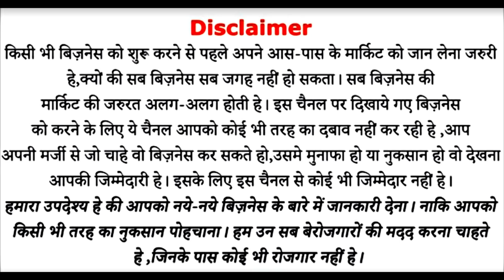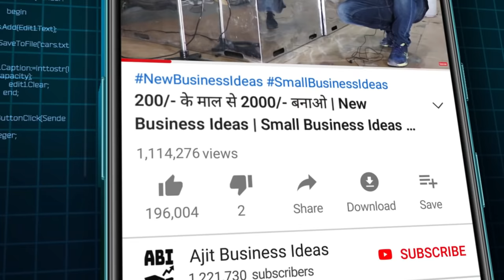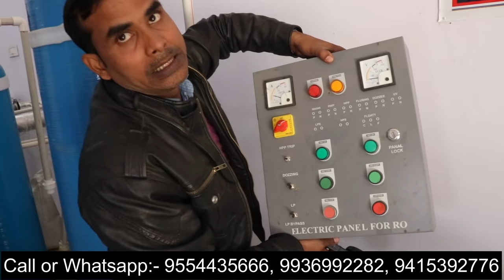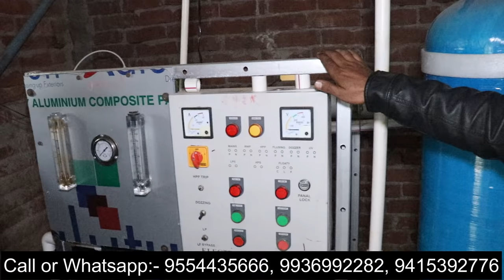2021 का R.O प्लांट | घर बैठे R.O प्लांट | R.O Plant on E.M.I | किस्तों पर R.O Plant | New Business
घर बैठे फ्री में बिज़नेस स्टार्ट करने के लिए 👇
यंहा  डाउनलोड करें 👇👇👇👇👇👇👇👇👇👇

Title: -  2021 का R.O प्लांट | घर बैठे R.O प्लांट | R.O Plant on

किसी भी बिज़नेस को शुरू करने से पहले (कुछ भी खर्चा करने से पहले ) अपने आस पास के मार्किट को जान लेना जरूरी है क्योंकि सब बिज़नेस सब जगह नहीं हो सकता ।  सब बिज़नेस की मार्किट की जरूरत अलग अलग होती है।  इस चैनल पर दिखाए गए बिज़नेस को करने के लिए यह चैनल आपको किसी भी तरह का दबाव नहीं कर रहा है आप अपनी मर्जी से जो चाहे वो बिज़नेस कर सकते हैं, उसमे मुनाफा हो या नुक्सान वो देखना आपकी जिम्मेदारी है इसके लिए यह चैनल जिम्मेदार नहीं है।  हम सिर्फ जानकारी देते हैं  कोई भी बिज़नेस करने से पहले उस जगह  खुद पहुंचकर अच्छी तरह से जांच पड़ताल कर लें।  किसी भी तरह की शिकायत चाहे सर्विस हो, पेमेंट से संभंधित बात हो, इसकी चैनल कोई भी गारंटी नहीं लेता है हमारा  उद्देश्य है की आपको नए नए बिज़नेस के बारे में जानकारी देना न की किसी तरह का नुक्सान पहुँचाना।  हम उन सब बेरोजगारों की मदद करना चाहते हैं, जिनके पास कोई रोजगार नहीं है